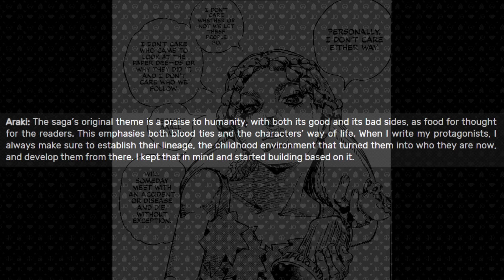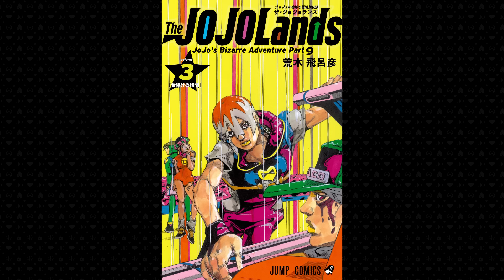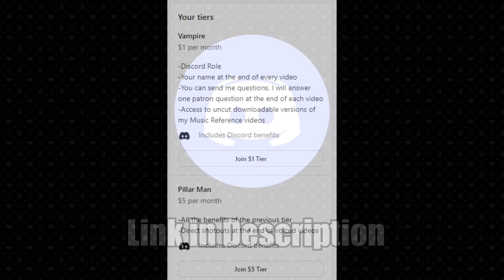The JOJOLands #16 Review - That Girl's Bags Groove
Taking a look at the 16th chapter of The JOJOLands, introducing our first antagonists for the Part.